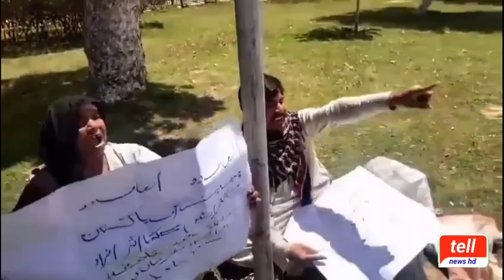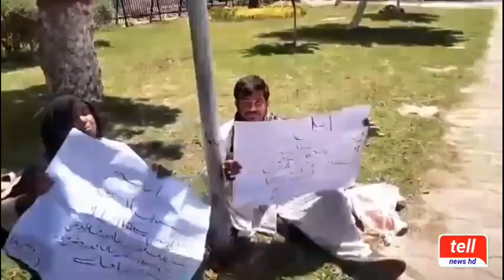اسلام آباد کی شاہراہ دستور پر انوکھا احتجاج ||tell news hd